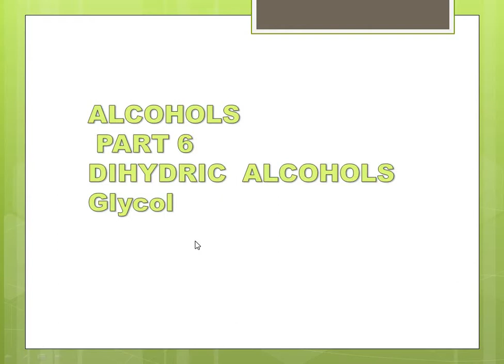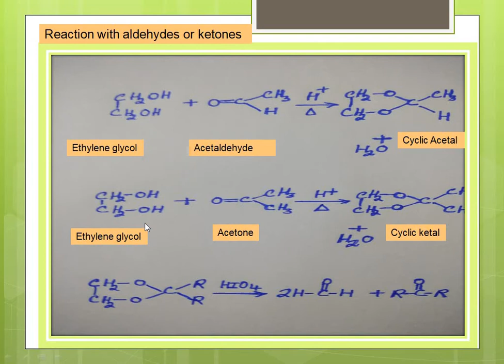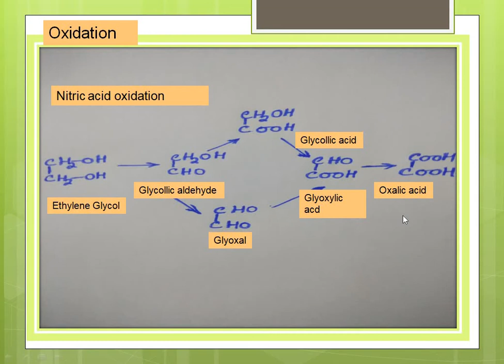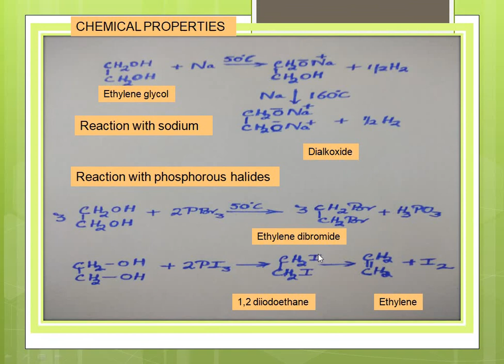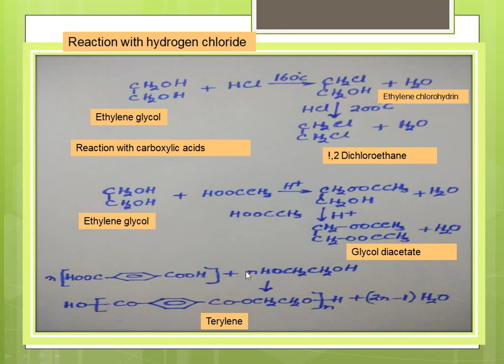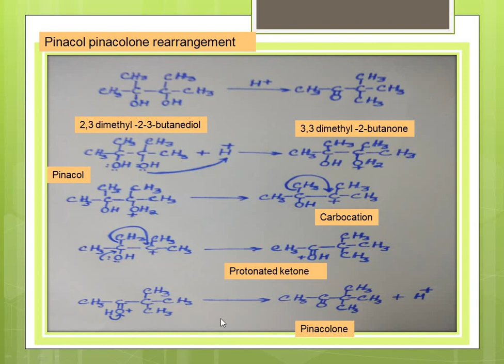Alcohols Part 6: Dihydric Alcohols Preparation and Chemical Properties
The preparation and chemical properties of glycol  are explained in detail .The chemical properties resemble those of primary alcohols as glycol has two primary  - OH groups. The reactions which are of importance such as the formation of cyclic acetals and metals.Besides this the important Pinacol Pinacolone rearrangement is discussed with mechanism . The explanation is in mixed language , Hindi and English.